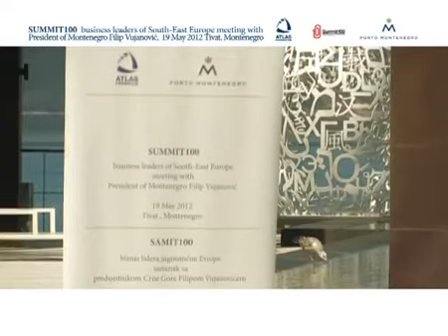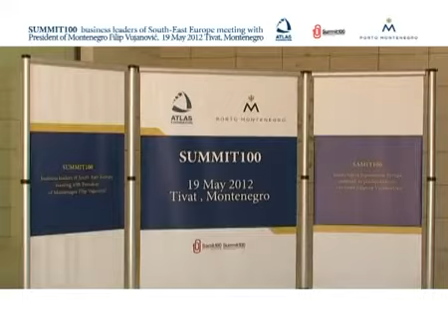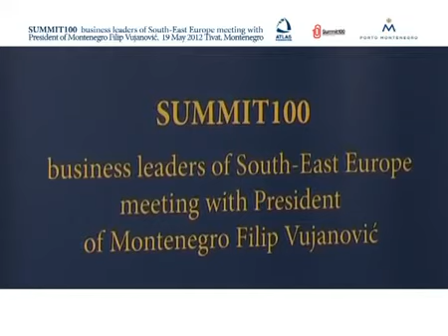Atlas Foundation SUMMIT 100 meeting with Filip Vujanovic, President of Montenegro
SUMMIT 100 business leaders of South-East Europe meeting with President of Montenegro Filip Vujanović, May 19th, 2012 Tivat, Montenegro

project manager of the event :  Meli Meliha Ramusovic ( Meliha Ramusović ) , Atlas Foundation director for development and philantrophy